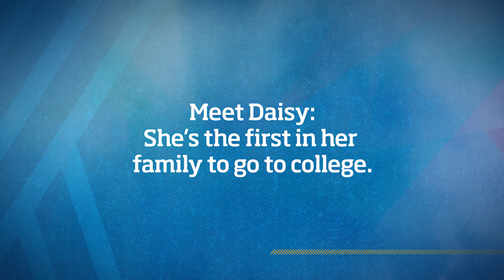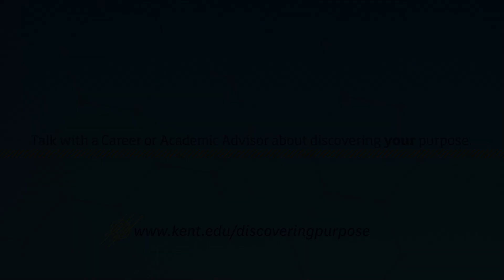Discovering Purpose - Daisy Smith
Hear how Kent State student Daisy Smith discovered her purpose at Kent State.